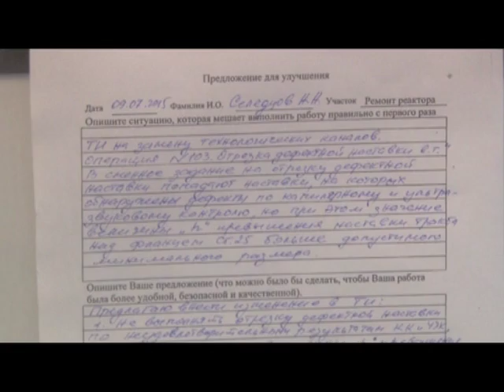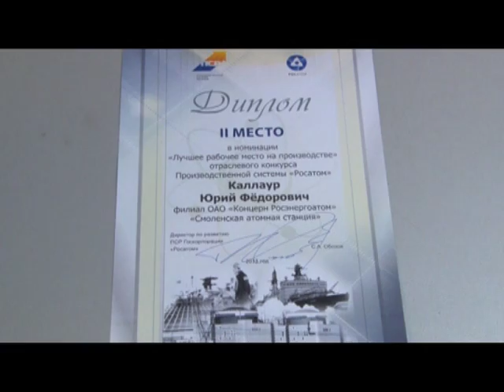Десна-ТВ: Новости САЭС на 20.10.15 г.